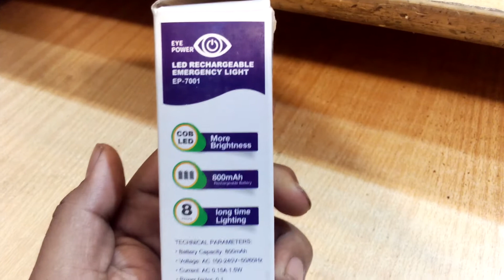1+1 watt 800 mah COB & SMD EYE POWER LED rechargeable emergency light | review by bijli wala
1+1 watt 800 mah COB & SMD EYE POWER LED rechargeable emergency light | review by bijli wala...